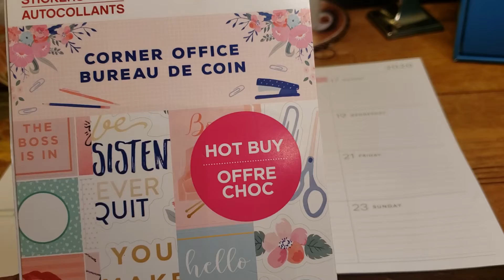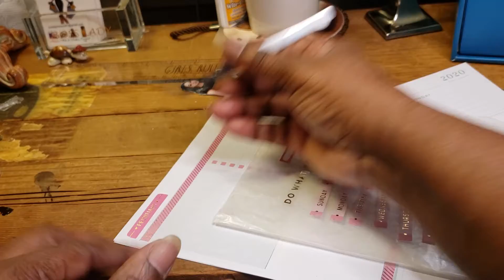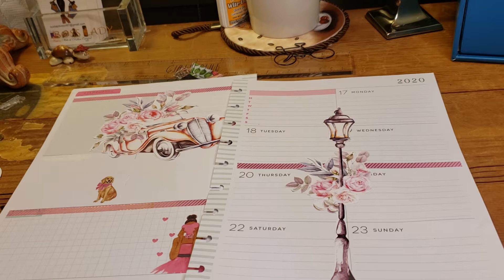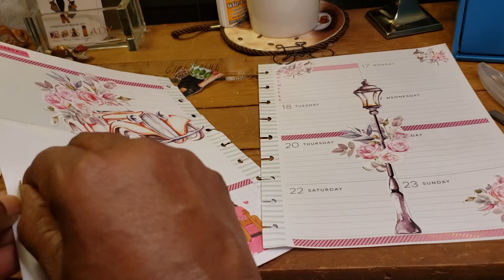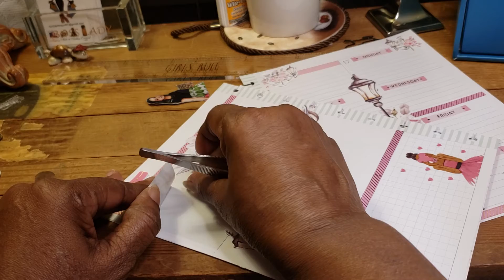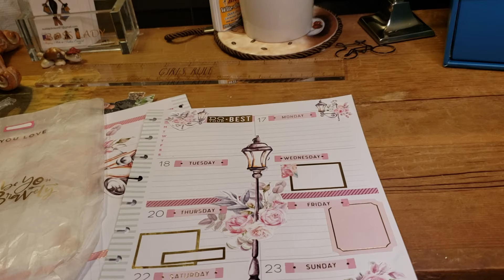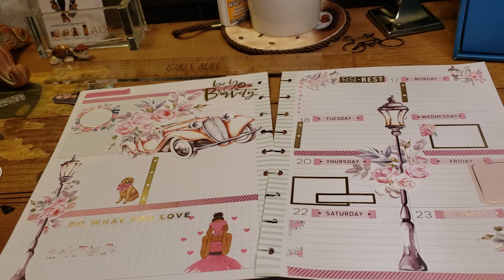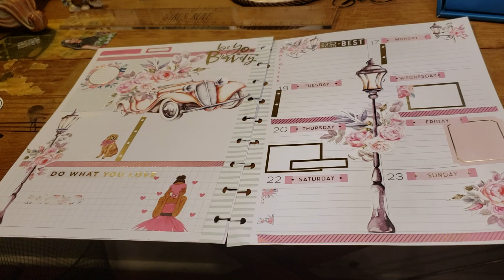PWM 2/17-2/23 Rose & Gold